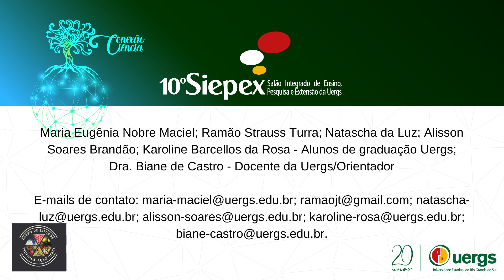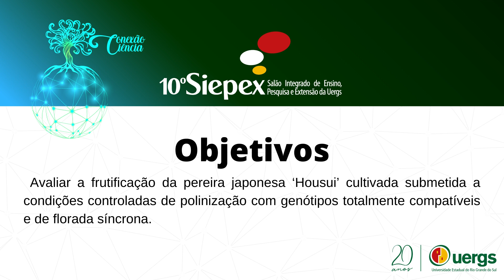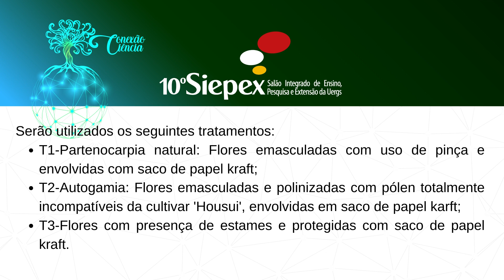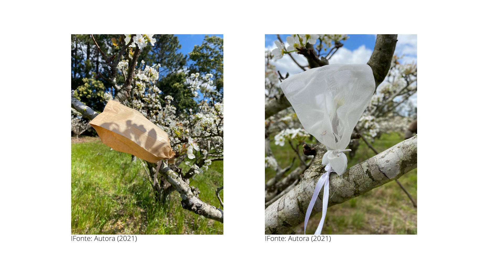Genótipos de pereiras compatíveis de florada síncrona como mecanismo de garantir a produção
Graduação
Ciências da Vida e Meio Ambiente – Ciências Agrárias
Maria Eugênia Nobre Maciel, Ramão Strauss Turra(UERGS), Natascha da Luz (UERGS), Alisson Soares Brandão (UERGS), Karoline Barcellos da Rosa (UERGS) e Biane de Castro
10o Siepex: Conexão Ciência